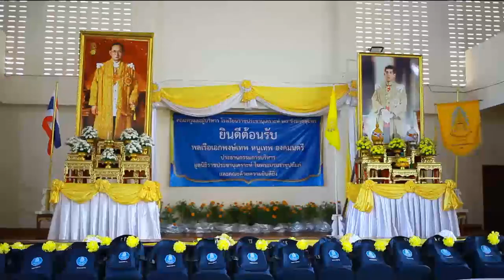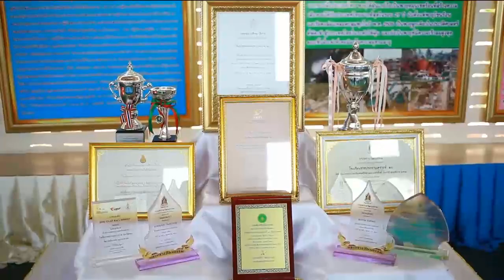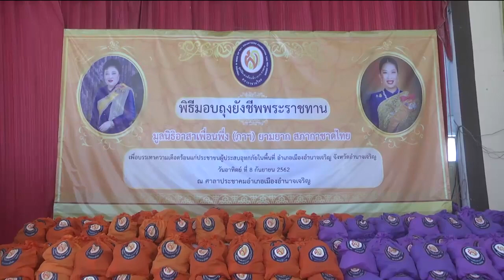ข่าวในพระราชสำนัก 8 ก.ย. 62